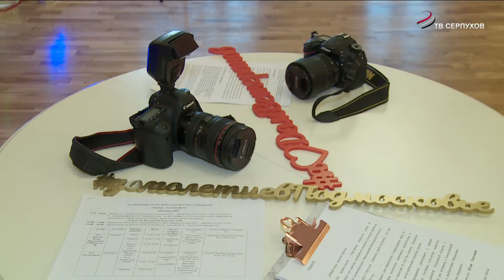В Серпухове прошел областной «Мастер-класс по фотографии»